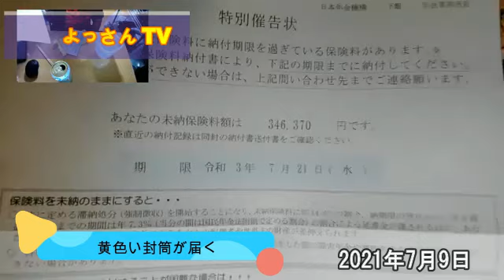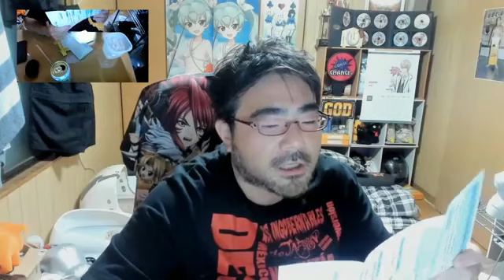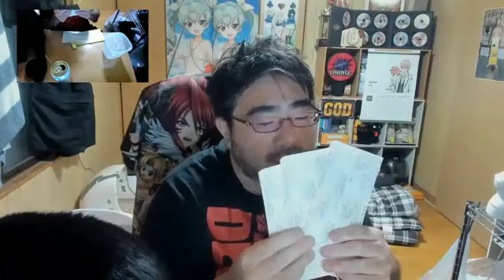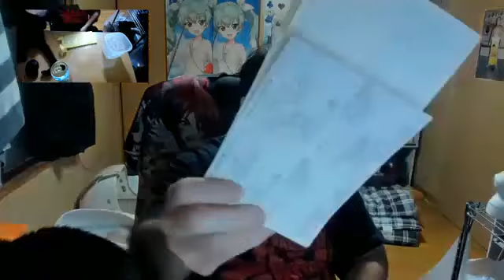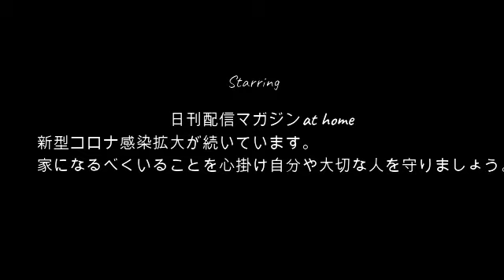【超絶悲報】よっさん!!黄色い封筒が届いた7月9日